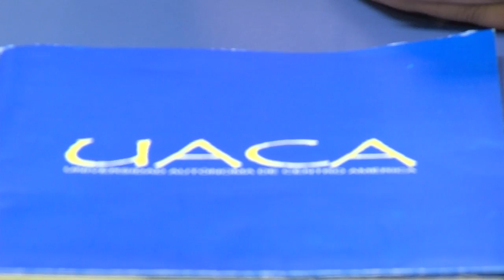REPORTAJE: DE LA UACA - REALIZADO POR: RONNY M. DELGADO